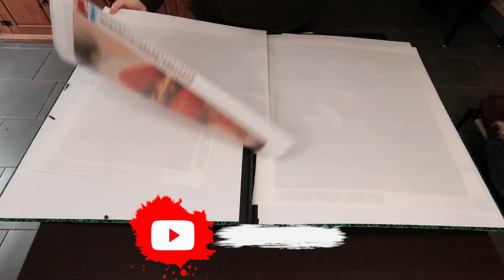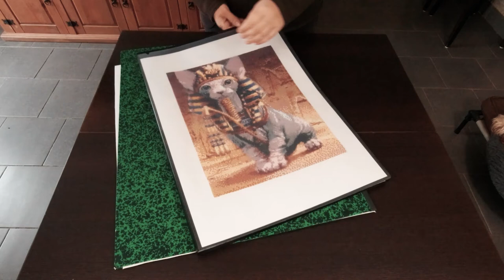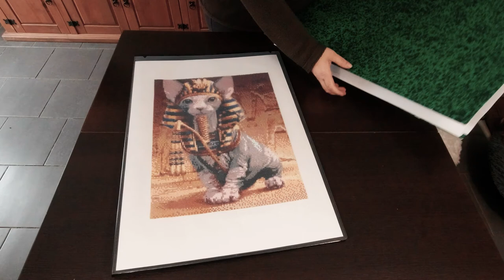Ma pile a D.P !!!!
Ma pile a D.P ! (diamond painting)